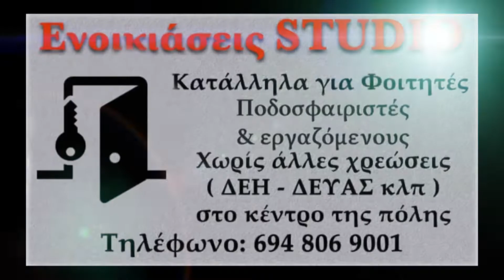ΣΙΔΗΡΟΚΑΣΤΡΟ - ΔΡΑΒΗΣΚΟΣ : 3 - 0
Α1 Κατηγορία
13η Αγωνιστική 2021-22
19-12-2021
Kirkas WebTv
Τα Highlights των Σερραϊκών αγώνων παίζουν μόνο εδώ...